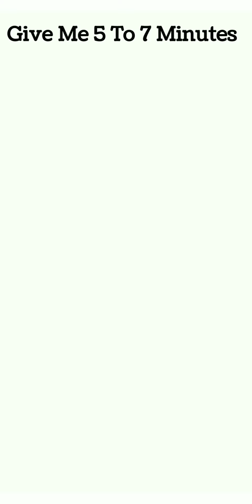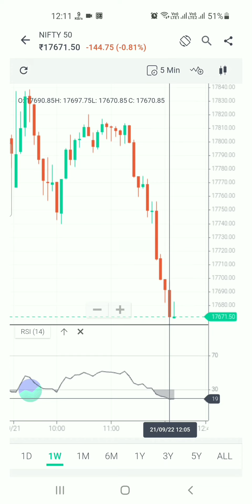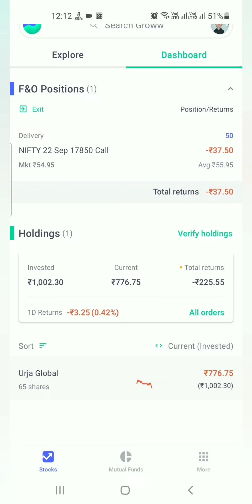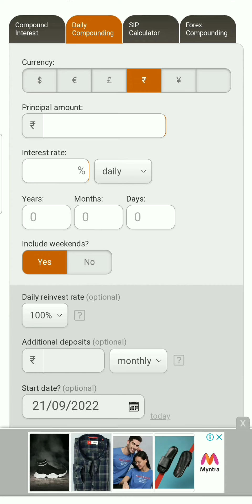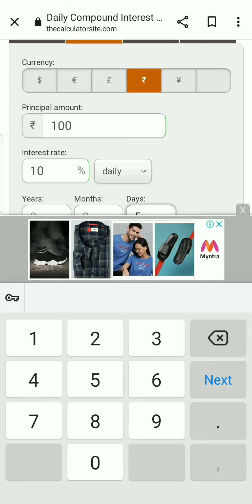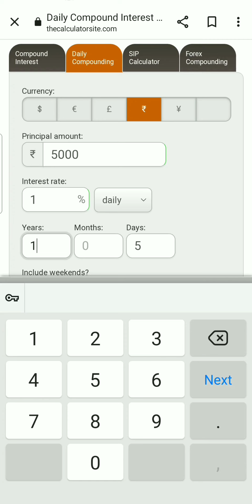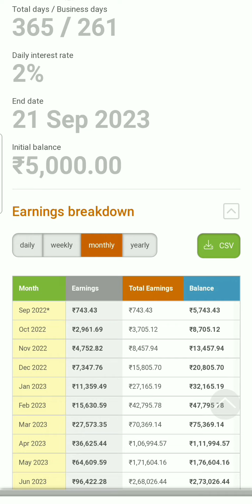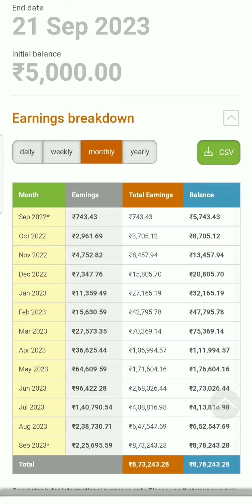Options trading daily profit strategy / 5k to 8 lakh simple strategy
In this video we will see how to make daily profit , daily profit strategy ,  consistent profit for beginners , Very easy strategy , how to make profit in Sharemarket,  how to do Options trading in groww app , options trading profit strategy ,how to make profitable trade.

Topics Discussed

• How to make consistent profit
• Consitent profit for beginner
• Millionere in 1 year
• How to became Millionere
• Options trading profit
• Options trading strategy
• Options Trading profitable strategy
• How to earn money online
• Beginners profit strategy